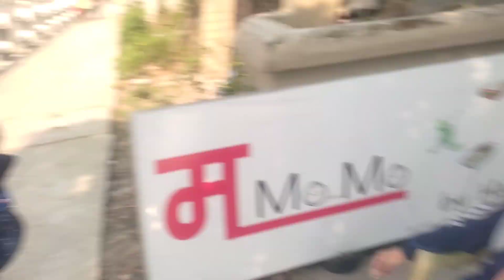School ko kt harule halka Guff lagaudae 😍🤣 || ko Vanda KO Kam